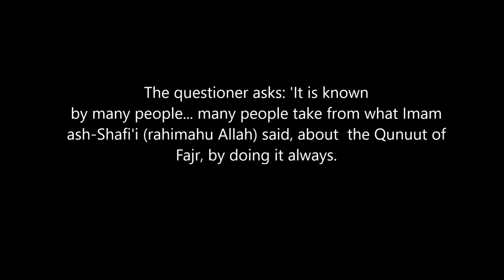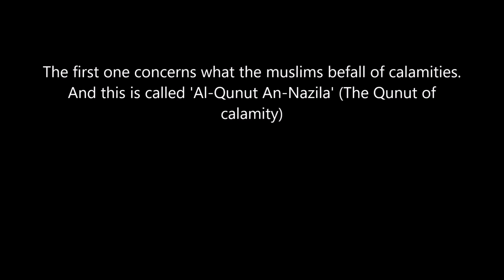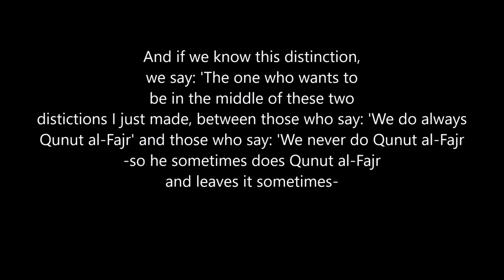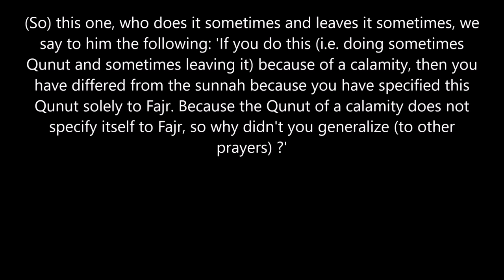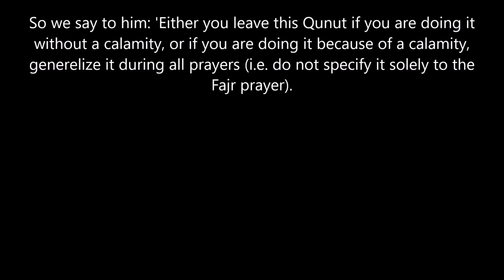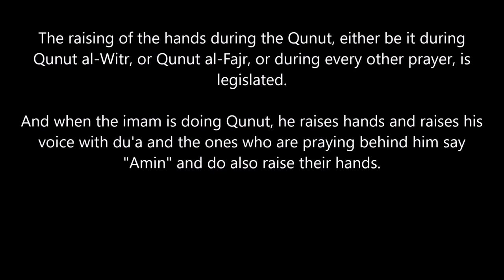How To Perform Qunut | Sheikh Nasiruddin Al Albani رحمه الله